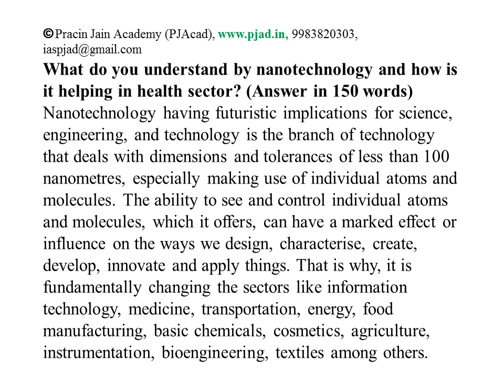What do you understand by nanotechnology and how is it helping in health sector?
What do you understand by nanotechnology and how is it helping in health sector? (Answer in 150 words)
Essay
General Studies Paper 3 (GS3)
1. Explain intra-generational and inter-generational issues of equity from the perspective of inclusive growth and sustainable development.
2. Define potential GDP and explain its determinants. What are the factors that have been inhibiting India from realizing its potential GDP?
4. What are the challenges and opportunities of food processing sector in the country? How can income of the farmers be substantially increased by encouraging food processing?
6. How is science interwoven deeply with our lives? What are the striking changes in agriculture triggered off by the science-based technologies?
7. How does the draft Environment Impact Assessment (EIA) Notification, 2020 differ from the existing EIA Notification, 2006?
8. What are the salient features of the Jal Shakti Abhiyan launched by the Government of India for water conservation and water security?
9. Discuss different types of cyber crimes and measures required to be taken to fight the menace.
10. For effective border area management, discuss the steps required to be taken to deny local support to militants and also suggest ways to manage favourable perception among locals.
11. Explain the meaning of investment in an economy in terms of capital formation. Discuss the factors to be considered while designing a concession agreement between a public entity and a private entity.
12. Explain the rationale behind the Goods and Services Tax (Compensation to States) Act of 2017. How has COVID-19 impacted the GST compensation fund and created new federal tensions?
13. What are the major factors responsible for making rice-wheat system a success? In spite of this success how has this system become bane in India?
14. Suggest measures to improve water storage and irrigation system to make its judicious use under depleting scenario.
15. COVID-19 pandemic has caused unprecedented devastation worldwide. However, technological advancements are being availed readily to win over the crisis. Give an account of how technology was sought to aid management of the pandemic.
16. Describe the benefits of deriving electric energy from sunlight in contrast to the conventional energy generation. What are the initiatives offered by our Government for this purpose?
17. What are the key features of the National Clean Air Programme (NCAP) initiated by the Government of India?
18. Discuss the recent measures initiated in disaster management by the Government of India departing from the earlier reactive approach.
19. What are the determinants of left-wing extremism in Eastern part of India? What strategy should Government of India, civil administration and security forces adopt to counter the threat in the affected areas?
20. Analyse internal security threats and transborder crimes along Myanmar, Bangladesh and Pakistan borders including Line of Control (LoC). Also discuss the role played by various security forces in this regard.